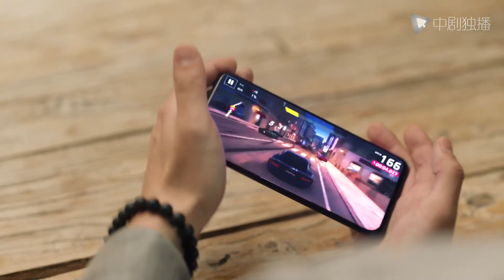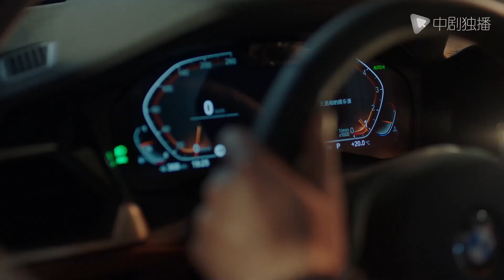喝醉的万茜太可爱了！对朱亚文各种撒娇太妩媚！